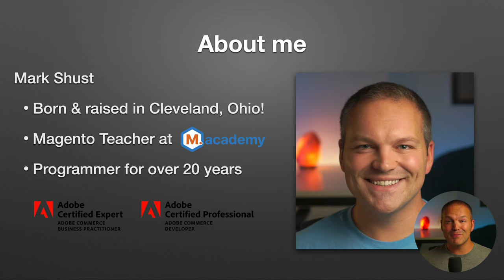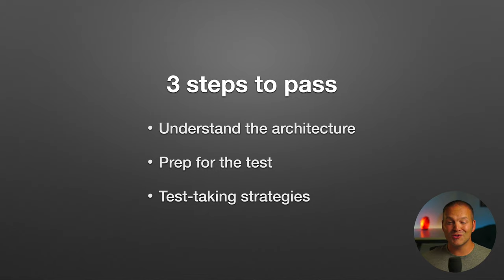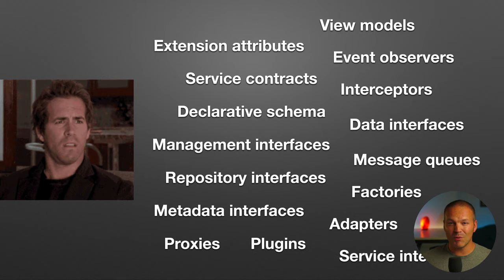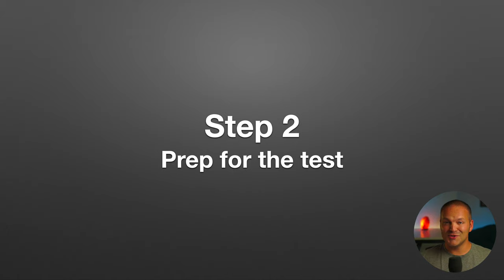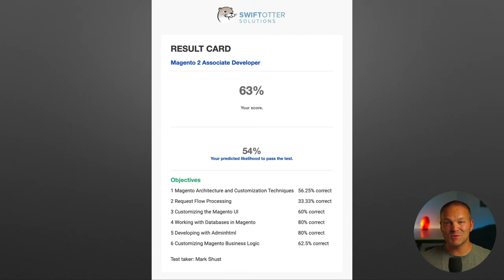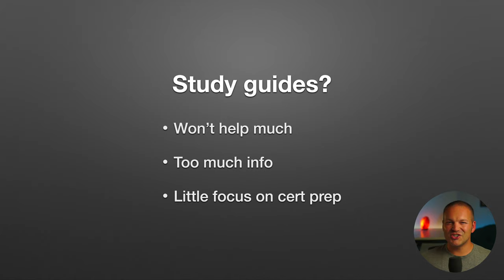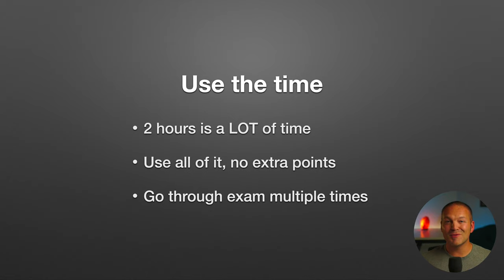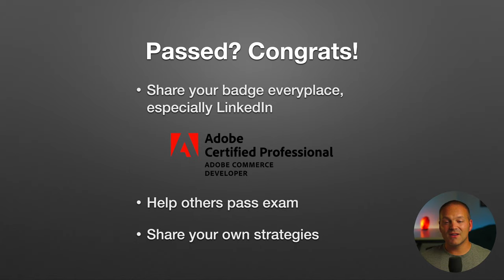Beginner to Certified - The Path of a Magento Developer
My presentation given at Meet Magento 2021 UK (MM21UK) and for the Magento Association.

In this video, I go over my path of learning Magento 2, my struggles & resistance, and how I managed to pass multiple Adobe certifications (and how you can too) to become a certified Magento developer.

0:00 Introduction
0:52 Zend Framework
4:01 Which Cert First?
4:43 3 Steps to Pass
5:48 Understand the Architecture
14:38 How did I do it?
15:17 Set Conditions
16:05 Practice Tests
22:16 Study Guides?
26:27 Use the Time
27:12 Frustrated or Overwhelmed?
29:42 Review & Submit